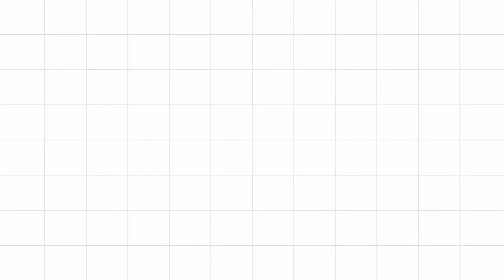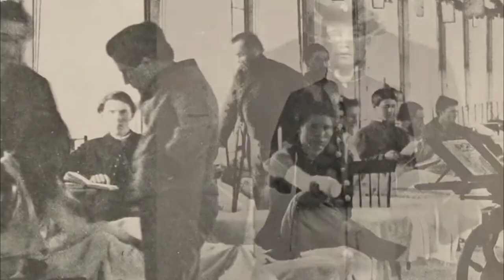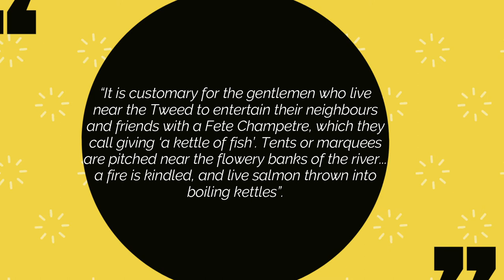Idioms With The Most Interesting Origins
What idioms have the most interesting origin stories? While a definitive list is impossible to make, this video explores 21 idioms with shocking (or at the very least, amusing) origins. You will certainly remember at least a few of these origin stories. Will some of these ridiculous idioms finally start to make sense? Why would a cat have gotten one's tongue? And why on earth are fish in kettles?

*Trigger warning: Violent and graphic images

0:00 Intro
0:45 Pardon my French
1:30 Donkey's years
1:52 Cat's got your tongue?
2:36 Bite the bullet
3:00 Basket case
3:25 Break the ice
4:01 Butter someone up
4:22 Barking up the wrong tree
4:54 Turn a blind eye
5:55 Caught red-handed
6:11 Bury the hatchet
6:28 Let the cat out of the bag
6:49 Spill the beans
7:17 Hands down
7:43 Fly off the handle
8:02 Don't throw the baby out with the bathwater
8:55 Pull out all the stops
9:21 Riding shotgun
9:40 Mad as a hatter
10:26 A different kettle of fish
11:52 Kick the bucket